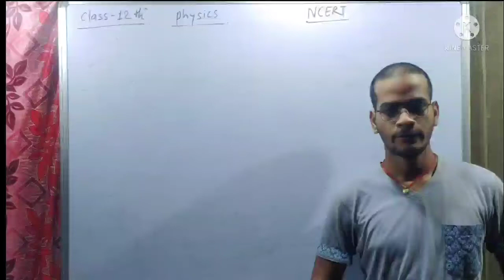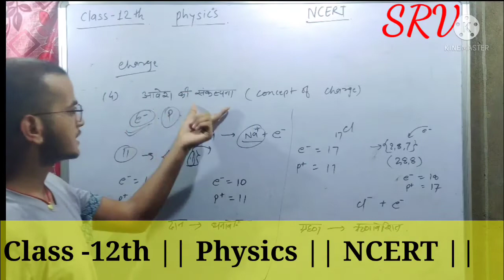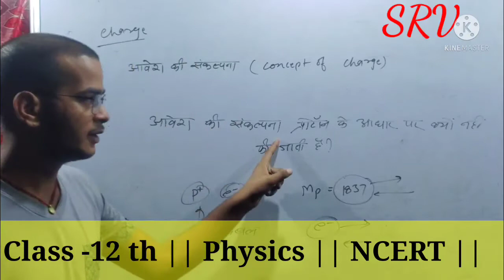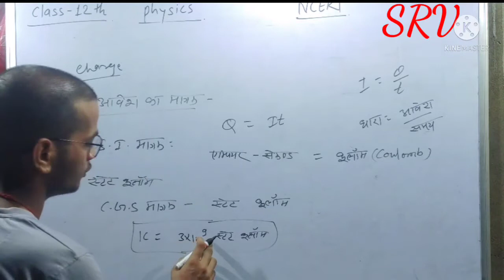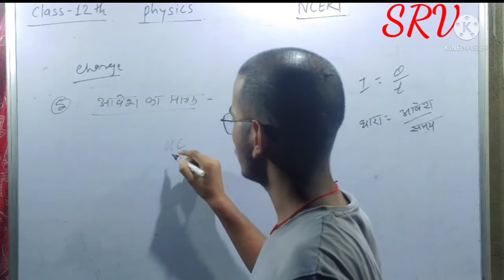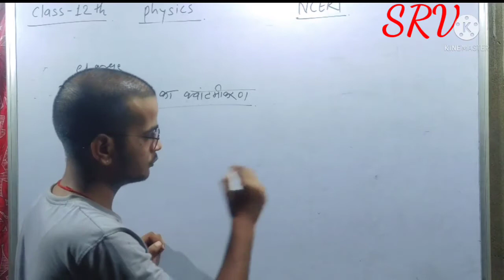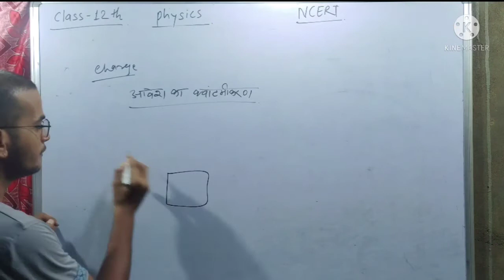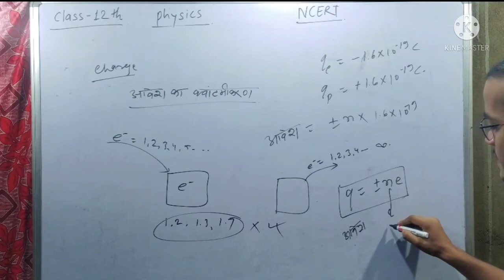Lec-3 Class 12th Physics|NCERT| आवेश(charge) Full Concept Part-2 आवेश का क्वांटमीकरण By Vishal Gupta